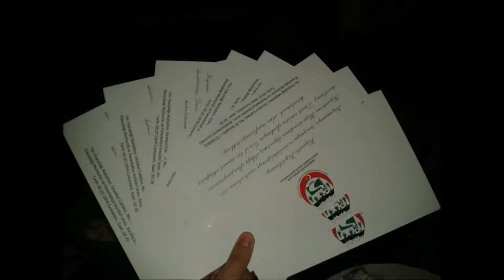Çorum Kargı Koyunkıran köyü 05 -07 -2014 iftar yemeği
çorum kargı koyunkıran köyü istanbul iftar proğramı